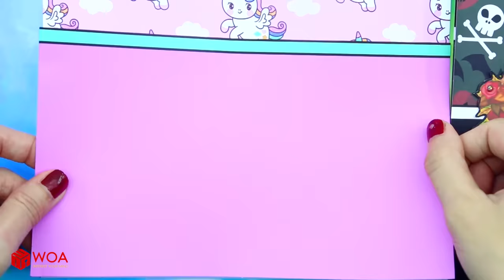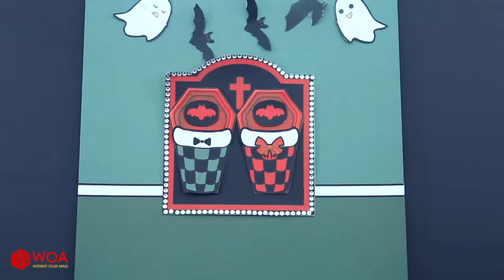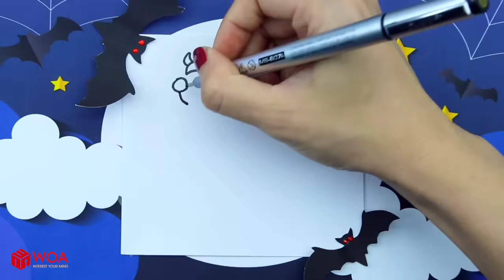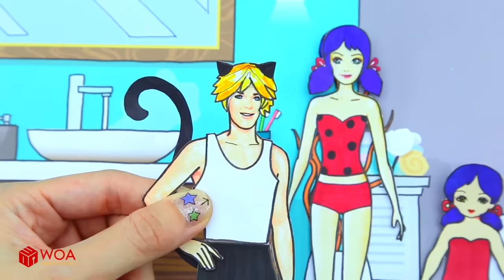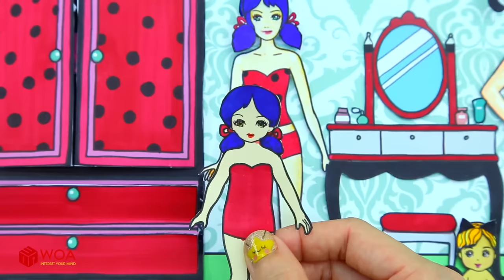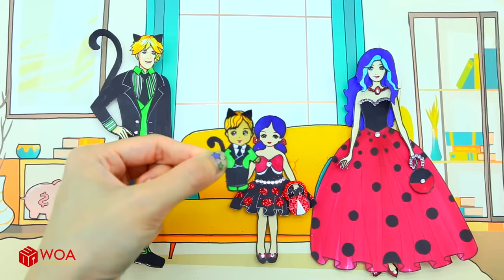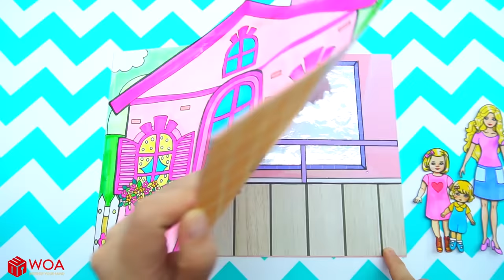Paper Dolls Dress Up - Opposing Rainbow Unicorn Vampire Dresses Handmade Quietbook - Barbie New Home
• Opposing Rainbow Unicorn Vampire Dresses Handmade Quietbook
• Party Ladybug & Cat Noir
• Ballerina Costumes Mother & Daughter